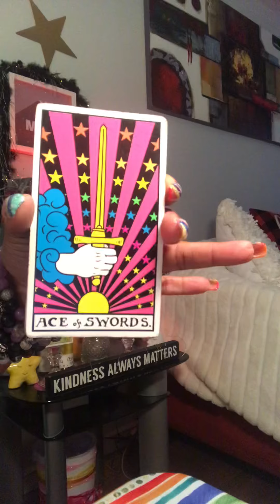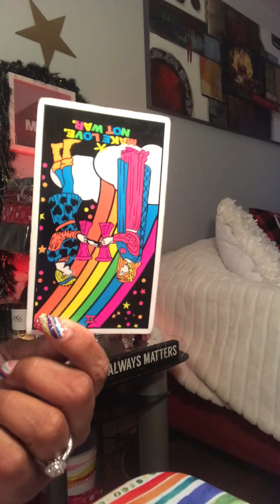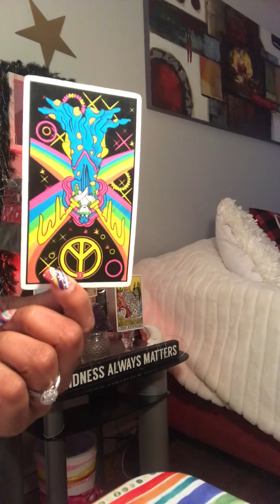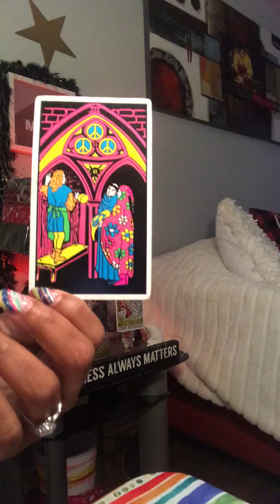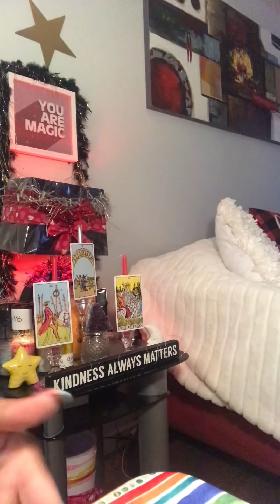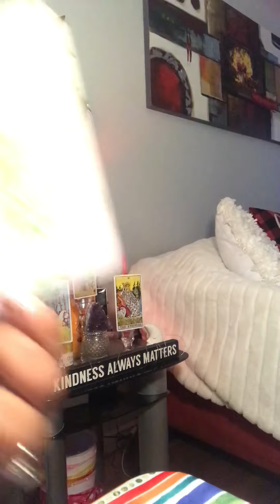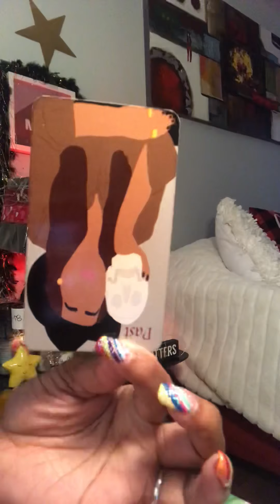CoVERED in Bl00D betrayed 🩸‼️